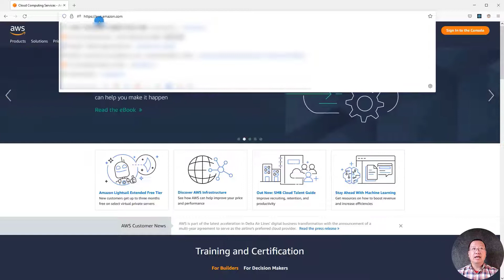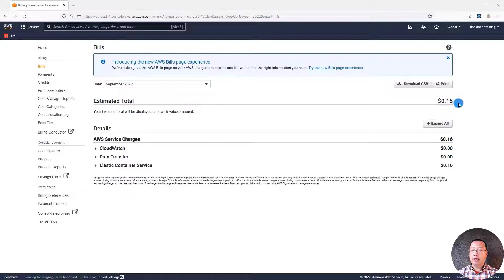How to Quickly Check AWS Free Tier Account Expiry Date? | ECS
To Exercise Files, scan down below for the link to the GitHub repo.

In this video, I'll demo Quickly Check AWS Free Tier Account Expiry Date

# Check AWS Free Tier Account Expiry Date Steps
   - Open browser
   - Input the AWS login URL: aws.amazon.com in the address bar.
   - Click Sign in to the console
   - log in as a root user
   - Click the next button
   - Fill up the root user password
   - Go to the Account menu
   - Select the account sub menu
   - Move to Bills menu
   - Find the oldest date in the date drop-down list. The Expiry date is the oldest date plus 12 months.
      - For example, in my AWS Free Tier Account the oldest date is September 2022, and my AWS Free Tier Account will expire in August 2023

Also, if you're new to Docker, Helm 3, or K8S, check out my guides below: